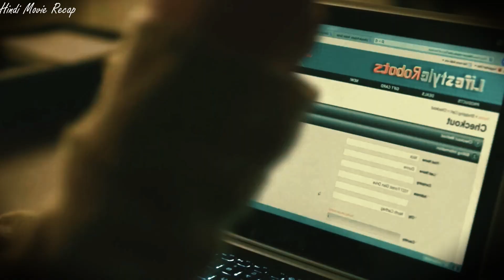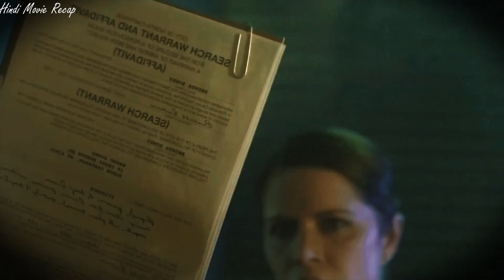GONE GIRL 2014 | Hollywood movie explanation in Hindi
A tremendous media circus around the disappearance of a man's wife causes him to come under scrutiny when it's thought that he might not be completely innocent.

Credit To
Directed By:David Fincher
Produced by: Ceán Chaffin
Jim Davidson
Leslie Dixon
Joshua Donen
Arnon Milchan
Bruna Papandrea
Reese Witherspoon

THIS CHANNEL IS ABOUT EXPLANATION OF MOVIES AND WEB SERIES IN HINDI FROM ALL OVER THE WORLD. YOU WILL GET MOVIES OF DIFFERENT LANGUAGES AND GENRE.